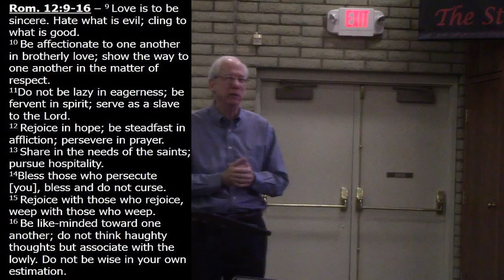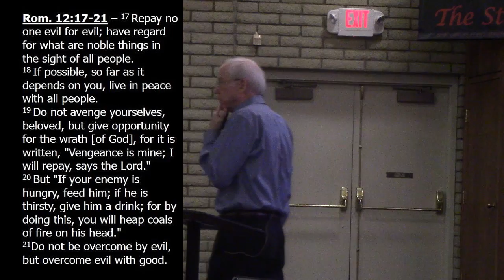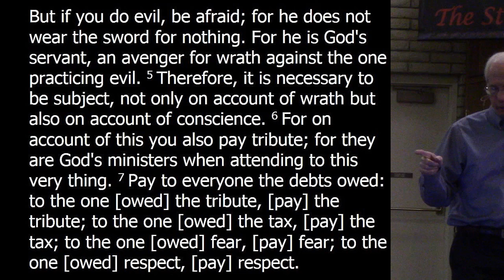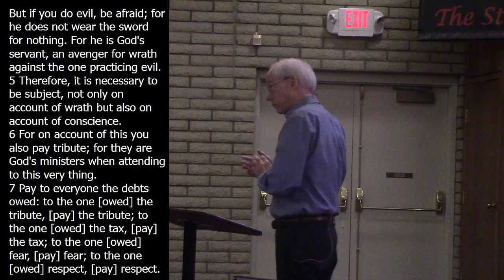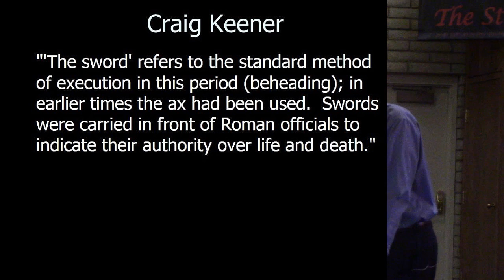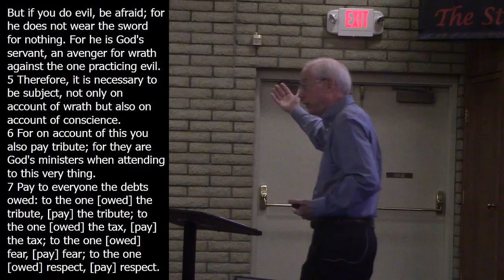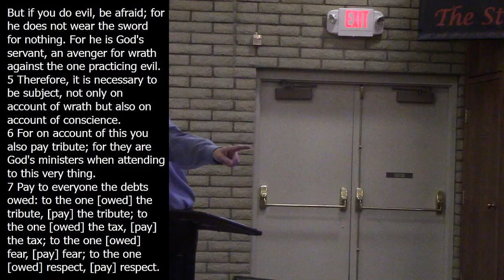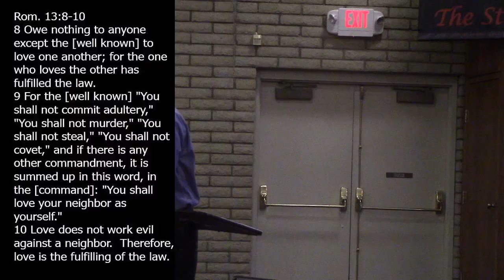Romans week 21